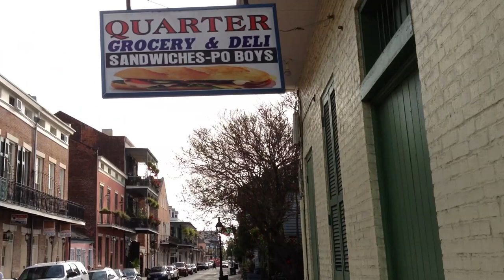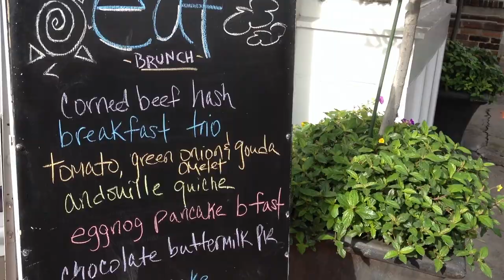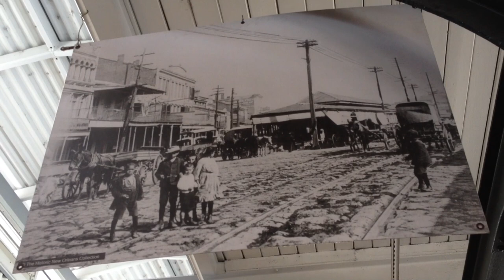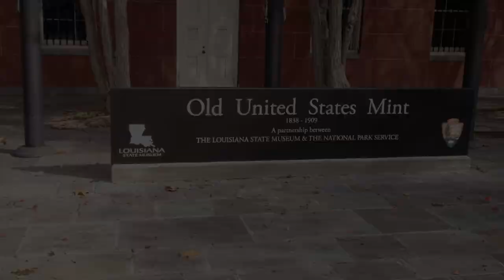Taking a walk in the Quarter